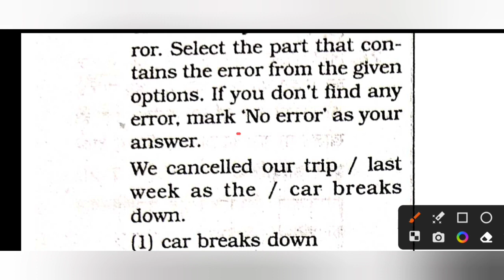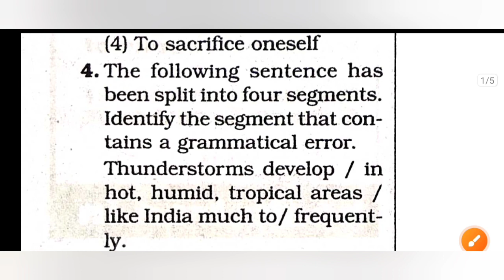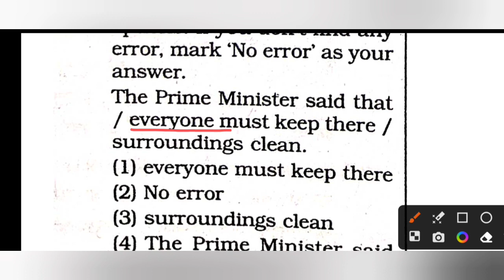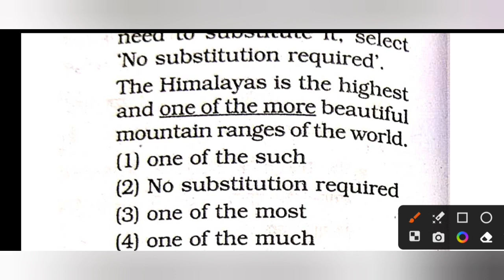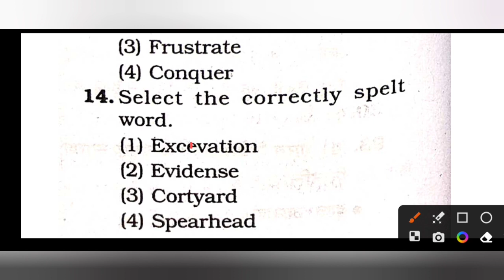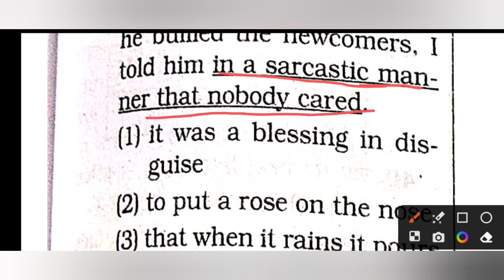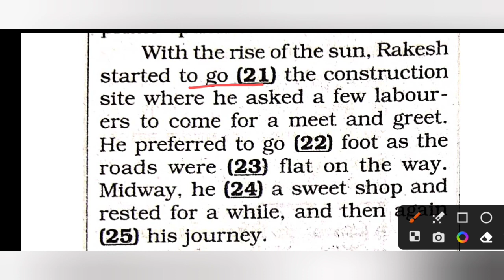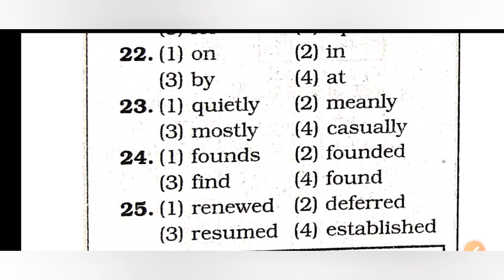SSC MTS PREVIOUS YEAR PAPER ENGLISH || SSC MTS PREVIOUS YEAR QUESTION 2022 |18/7/2022(तृतीय पाली)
SSCMTS PREVIOUS YEAR PAPER ENGLISH || SSC MTS PREVIOUS YEAR QUESTION 2022 ||18/7/2022( तृतीय पाली)
SSS MTS PREVIOUS YEAR QUESTION PAPER 2022#MTS PREVIOUS YEAR QUESTION ENGLISH#bipineducationmunger

SSC MTS PREVIOUS YEAR PAPER ENGLISH
SSC MTS PREVIOUS YEAR QUESTION 2022
18/7/2022 (तृतीय पाली)
MTS PREVIOUS YEAR QUESTION ENGLISH
SSC MTS PREVIOUS PAPER ENGLISH
MTS KA PICHHLE SAL KA QUESTION ENGLISH
MTS KA PICHHLE SAL KA QUESTION
 18/7/2022 (shift : 3)
SSC मल्टी-टास्किंग स्टाफ परीक्षा
SET-30
18 July 2022 ka previous year question
18 July 2022 ka  tritiya Pali ka question English ka
18 July 2022 ka evening shift ka question English